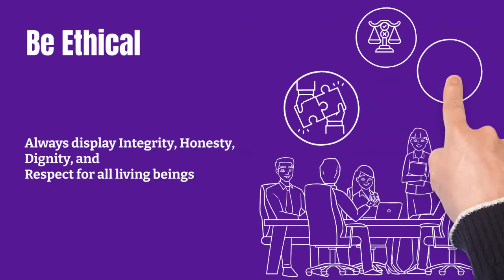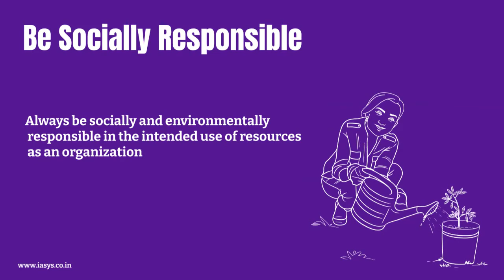iASYS Technology Solutions - Core Values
At iASYS we always worked as a values-based company. The following are the five core values that define how we run our business: -Innovative, Efficient, Ethical, Effective, and Socially Responsible.

Please watch the video to know more about iASYS Core Values.

Commitment, Trust, Innovation, and Technology